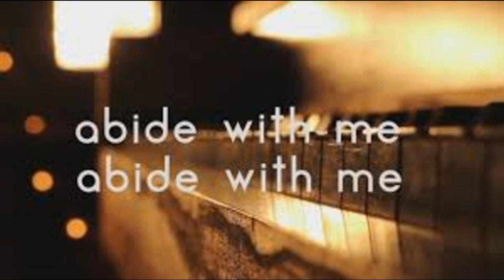2 jan 2018